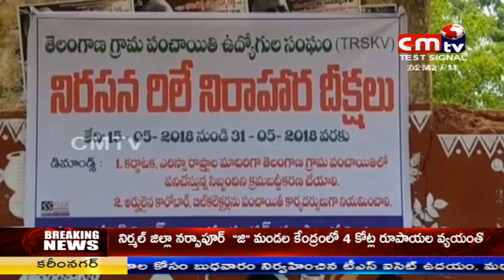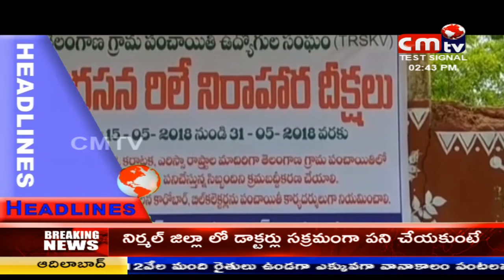CMTV (CoalMine TeleVisions) news //24/05/2018// 02:00 pm//